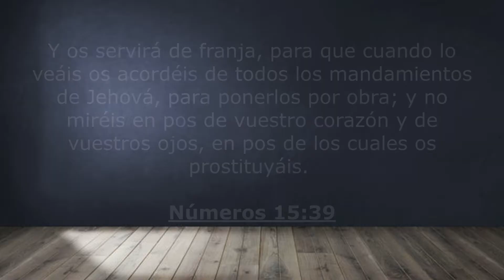Versículo de la BIBLIA para HOY Números 15:38 franjas azules Israelitas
El versículo de la biblia para hoy, es una iniciativa de poder leer la Biblia capitulo por capitulo con el fin de tener un crecimiento espiritual en cada suscriptor y oyente

Habla a los hijos de Israel, y diles que se hagan franjas en los bordes de sus vestidos, por sus generaciones; y pongan en cada franja de los bordes un cordón de azul. Y os servirá de franja, para que cuando lo veáis os acordéis de todos los mandamientos de Jehová, para ponerlos por obra; y no miréis en pos de vuestro corazón y de vuestros ojos, en pos de los cuales os prostituyáis.

Números 15:38-39

(dale a la campanita de TODOS 🔔 así te notifica que subimos un nuevo video)

Segmento:  Versículo de la biblia
Categoría La Biblia capítulo por capítulo
Año 2021

Cita bíblica : Números xx